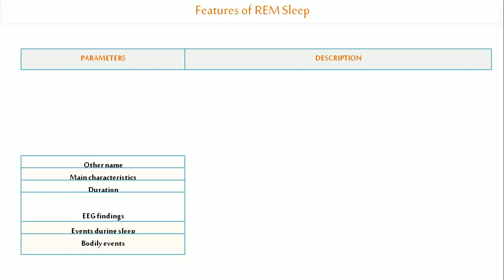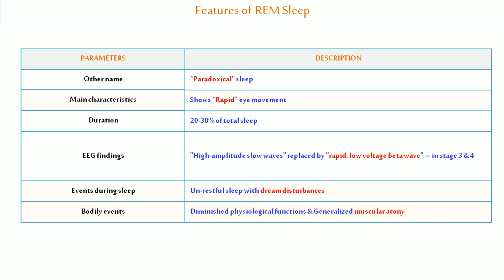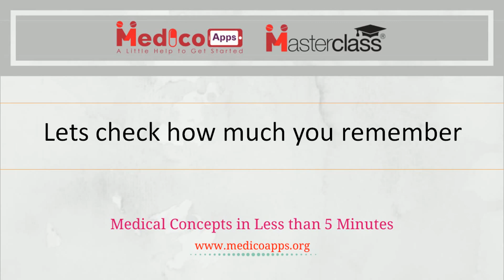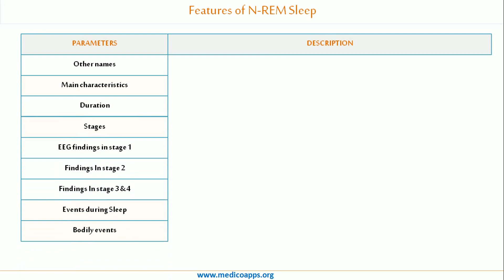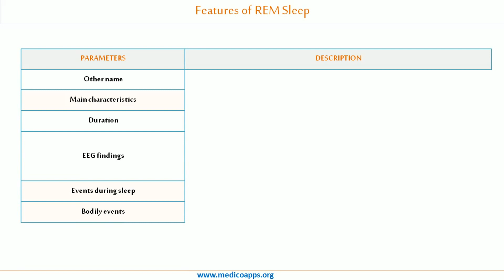REM Vs. NREM SLEEP [Table]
This Video show you the tabulated description on features  of REM & NREM sleep. Also gives a crisp  differences between them.